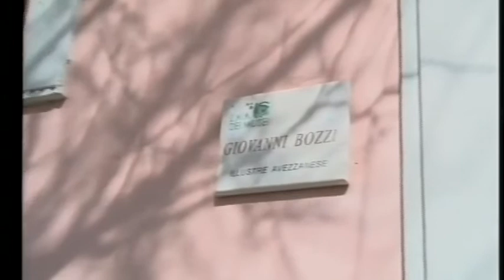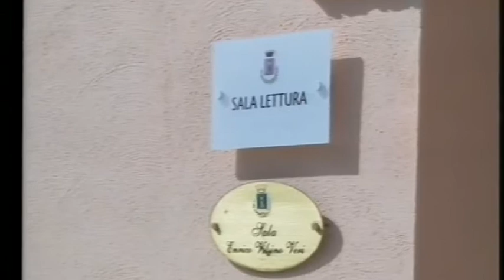A2 Notizie 26/09/2020